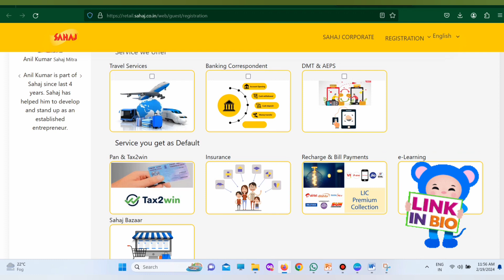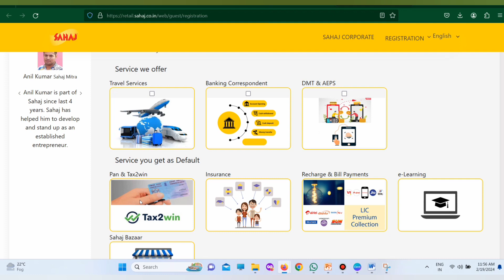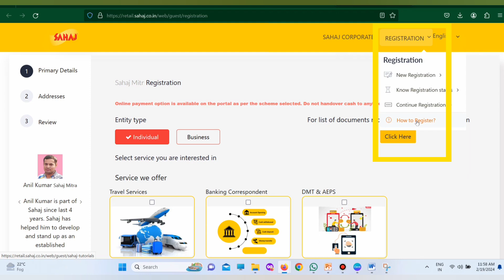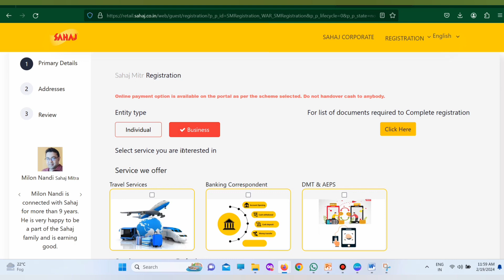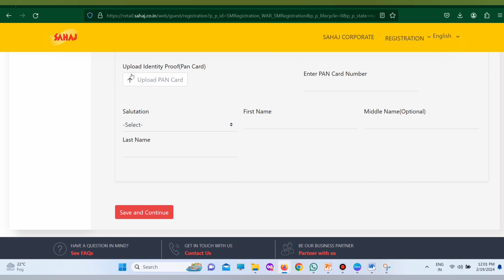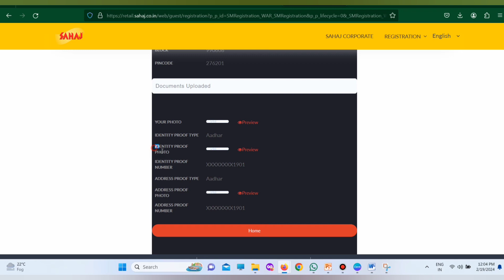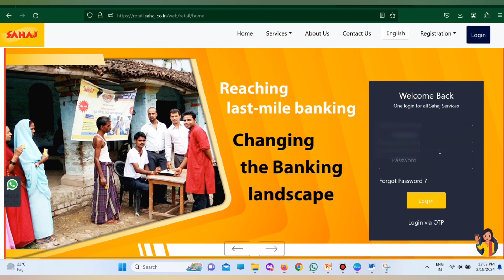Sahaj retailer free I'd apply Kaise Kare | CSC 3.0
sahaj portal registration
sahaj mitra registration 2024
sahaj aeps registration
sahaj retailer id free
sahaj retailer id free apply online
sahaj id kaise login kare
sahaj jan seva kendra kaise khole
sahaj id kaise le
sahaj aeps commission list
sahaj aeps activation
sahaj axis bank csp
sahaj distributor id
sahaj aeps commission
sahaj jan seva kendra
sahaj aeps service
become a sahaj mitr
sahaj aeps
how to activate sahaj aeps service
sarkari dna
sahaj